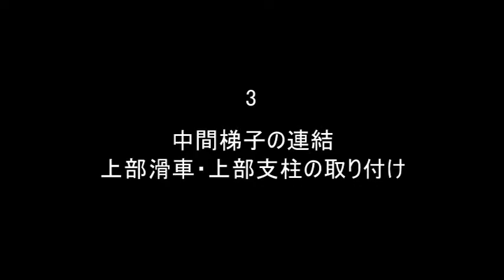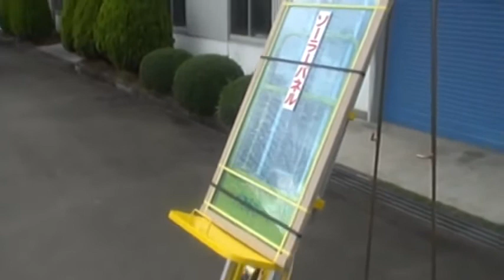巧登欣_鋁梯_ PV-MZ4_移動_電動升降機_日本製